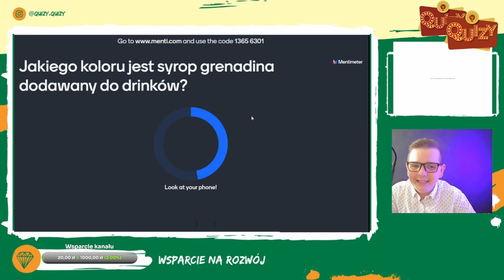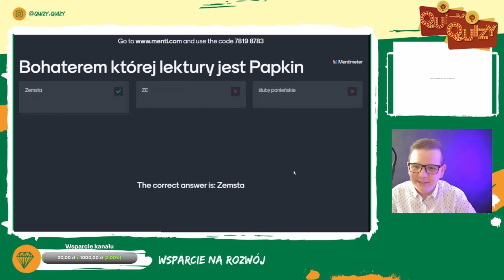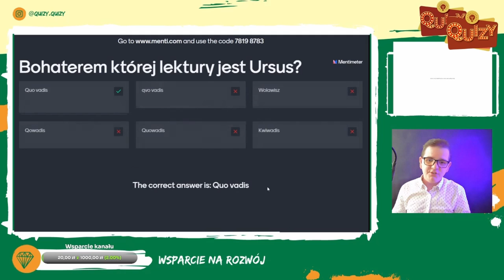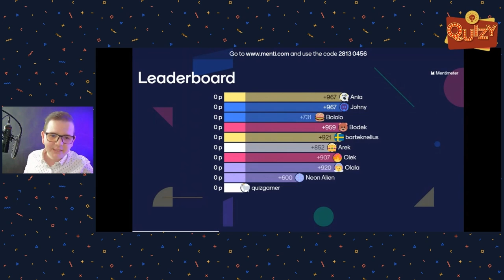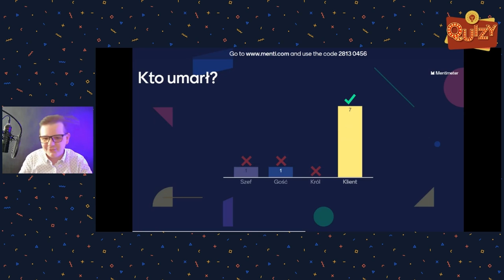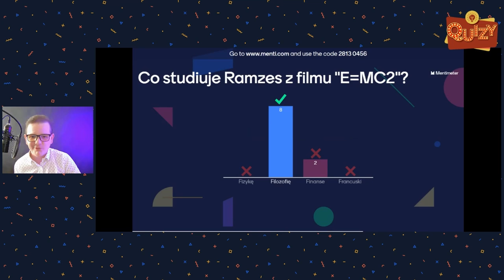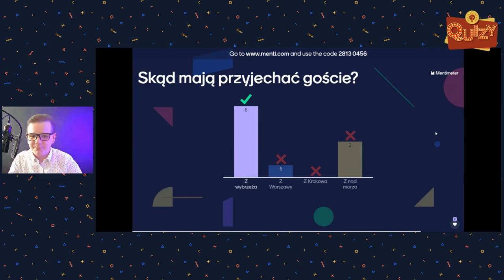QUIZ NA ŻYWO - SKRÓT | ALKOHOLE, LEKTURY SZKOLNE, KOMEDIE POLSKIE 🎯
Skrót z kolejnego Quizu na żywo, w którym, w kategorii "Alkohole" padło pytanie o najciemniejsze piwo, "Lektury szkolne" - kim jest Ursus? i "Polskie komedie" - tutaj pytania sprawdzające fabułę.

Wpadnij na kolejny Quiz na żywo! Kiedy? Daję znać wcześniej w linkach poniżej:

🙌Serdecznie dziękuję za każdą wpłatę!